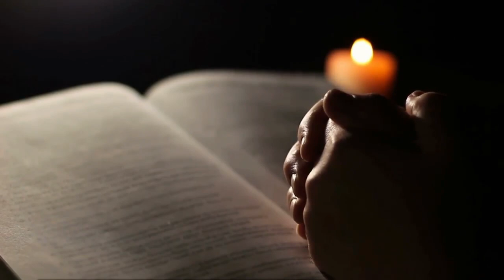𝐊𝐀𝐓𝐙𝐄𝐍 𝐈𝐌 𝐀𝐋𝐓𝐄𝐍 Ä𝐆𝐘𝐏𝐓𝐄𝐍 - 𝐒𝐨 𝐤𝐚𝐭𝐳𝐞𝐧𝐯𝐞𝐫𝐫ü𝐜𝐤𝐭 𝐰𝐚𝐫𝐞𝐧 𝐝𝐢𝐞 Ä𝐠𝐲𝐩𝐭𝐞𝐫!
Im alten Ägypten nahm die Katze eine ganz besondere Stellung ein. Aber das war nicht von Beginn an so! Vielmehr Nutzen Menschen aktiv die Vorteile, die Katzen mit sich brachten. Welche das sind und warum die Katze später im antiken Ägypten sogar heilig war, erfahren Sie in diesem Video.

Katzen gab es schon lange in Ägypten, doch eine engere Verbindung zum Menschen gab es erst in der Spätzeit, die im Jahr 332 endete.
In dieser Periode bemerkte, der Mensch, wie nützlich Katzen sein können.